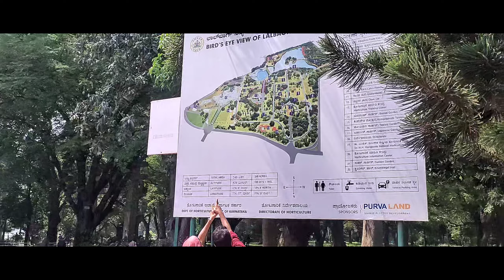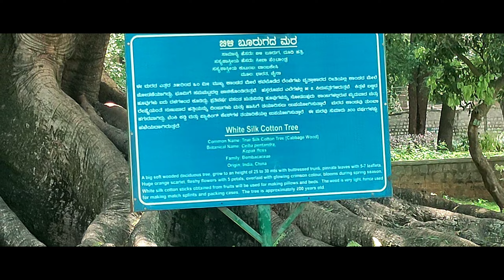Lalbagh Botanical Garden in Bangalore